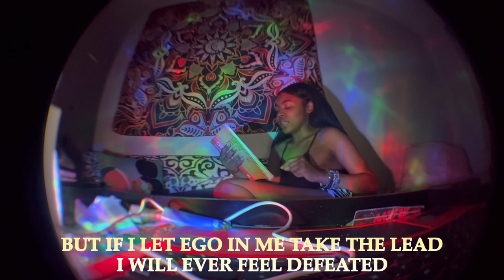WAP w/ TSP - FIGHT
Write a poem with The Stuttering Poet